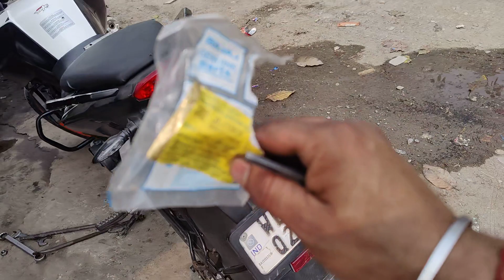Bajaj Pulsar handle gutkha fitting and KTM Duke bike ❤️💘🤝